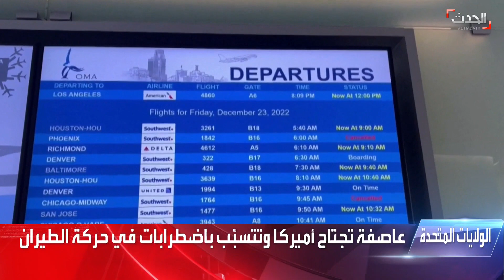نشرة 4 غرينيتش | إيران.. سجينة تكشف تفاصيل التحرس الجنسي في المعتقلات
نشرة 4 غرينيتش | سجينة سياسية تكشف تفاصيل الاعتداء والتحرش الجنسي ضد المعتقلات في